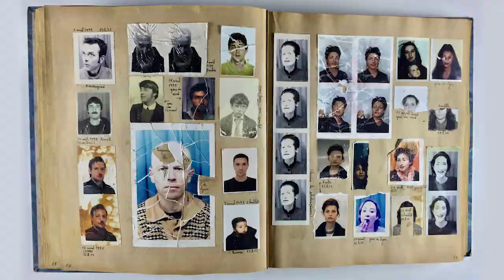Exposition Caro/Jeunet - La Halle Saint-Pierre (Paris, Montmartre) 2017/2018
Montage de la bande-annonce pour l'exposition Caro/Jeunet du 7 septembre 2017 au 31 juillet 2018